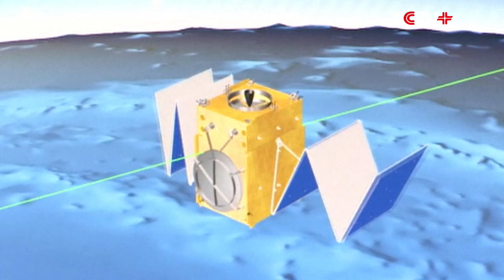China Launches First High-throughput Communications Satellite Shijian-13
China successfully launched the Shijian-13, its first high-throughput communications satellite on Wednesday from the Xichang Satellite Launch Center in southwest China's Sichuan Province.
The satellite, with an increase in throughput, will provide better access to the Internet on planes and high-speed trains.